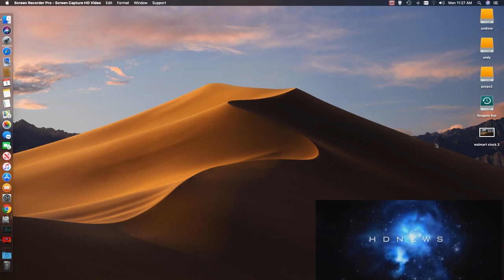Illinois taxes getting worst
This is HDNEWS   vlogs  how  life is going on !